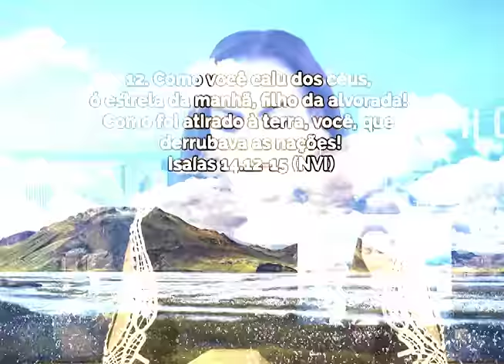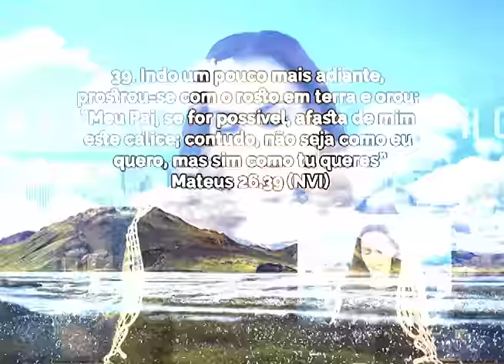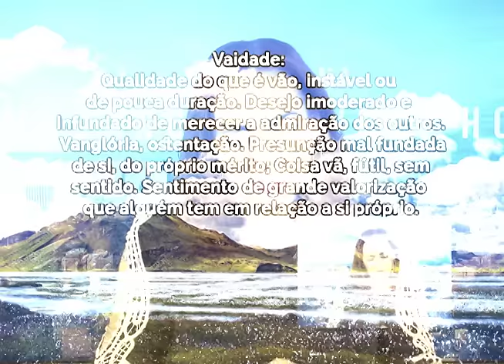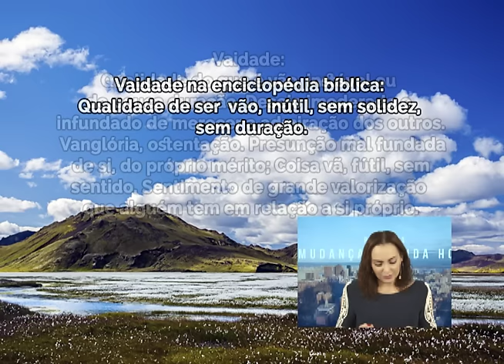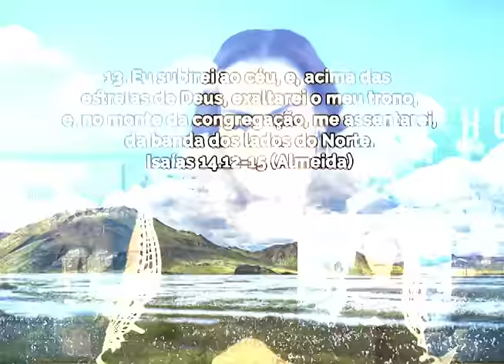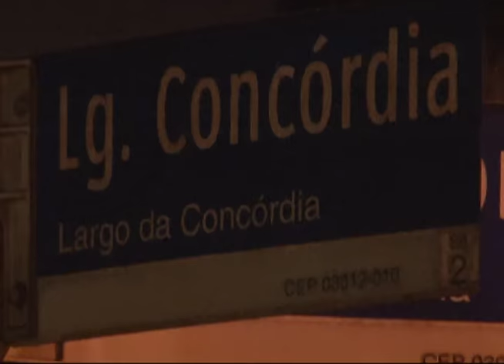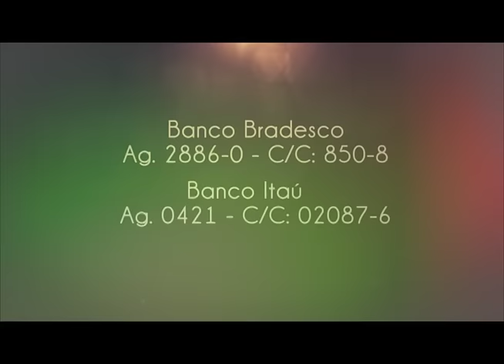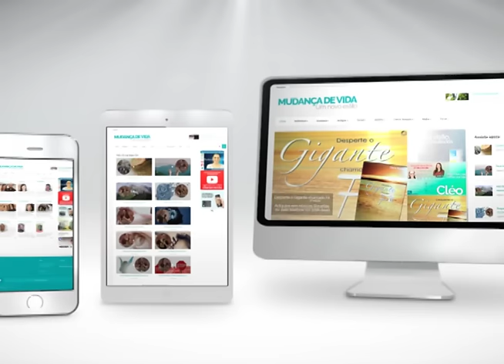A vontade própria destrói - Bispa Cléo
Data: 20/03/2016
Referência:
Isaías 14: 12-15 ; Mateus 26: 39

Assuntos:
Foi a vontade própria que destruiu Lúcifer;
Esteja no centro da vontade de Deus;
Orgulho, vaidade, rebelião, egoísmo;
Fazer do seu jeito, eu quero, te destruirá;
Não se pode medir força com Deus;